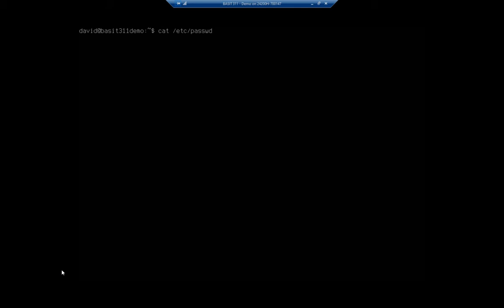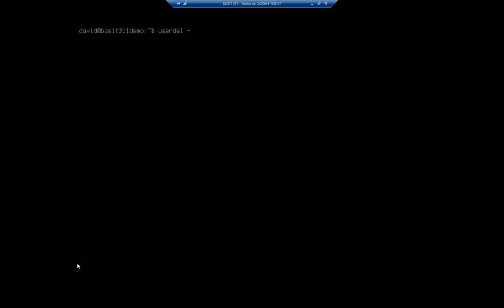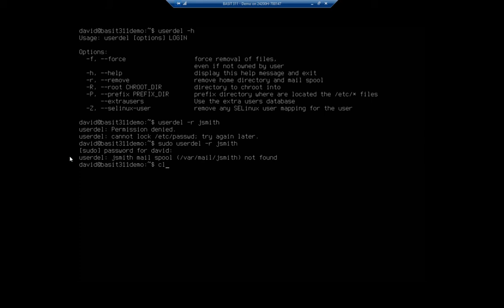Removing user accounts from Ubuntu Server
This command demonstrates how to use the 'userdel' command to remove a user from Ubuntu Server. It also discusses possible concerns with the users files in their home directories.